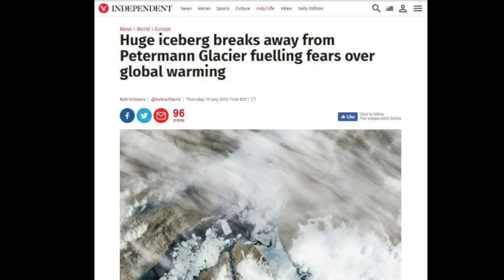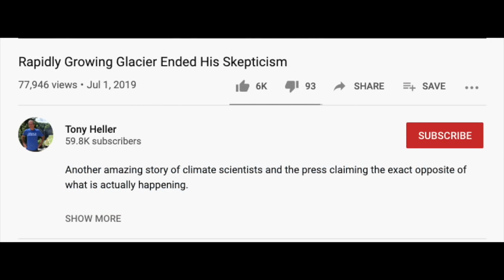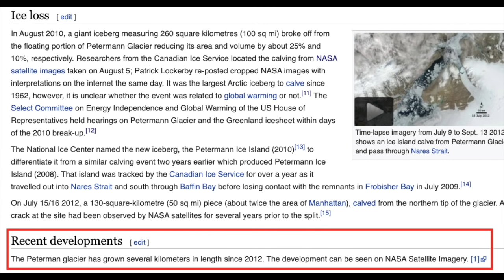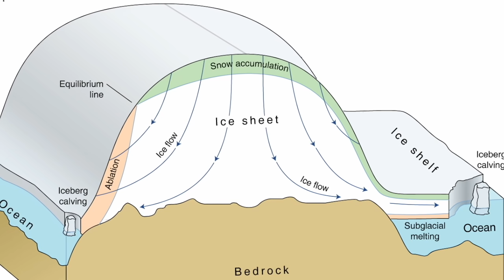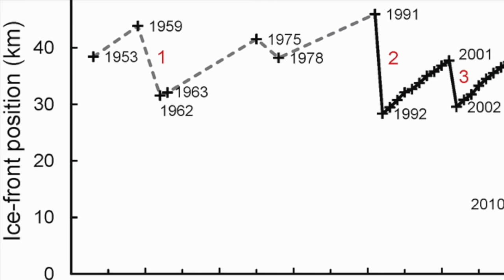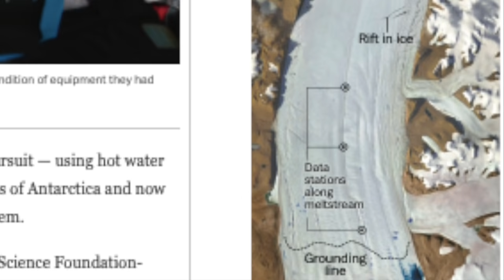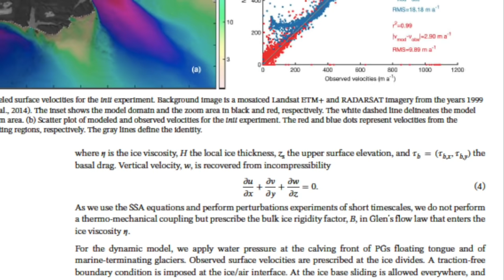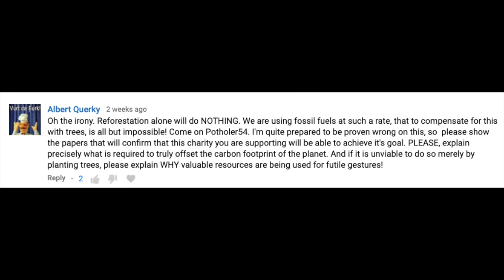What's happening to Greenland's most enigmatic glacier?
Scientists are concerned about the Petermann glacier in Greenland. Some bloggers are not. Looking at satellite photos, the bloggers seem to be right. Could this be a first?

The charity I strongly endorse is called Health in Harmony.
for an explanation of their work.

0:00

00:12

00:36

01:29

01:37

01:56 -- Stability of the Petermann ice shelf from 1874 to 2010 can be found in a number of sources, including "Calving Induced Speedup of Petermann Glacier” --
Martin Rückamp et al., Journal of Geophysical Research 2018

02:36

02:48 – Ibid.

03:04 – “The ice shelf of Petermann gletscher, North greenland, and its connection to the Arctic and Atlantic oceans” – Munchow et al, Oceanography
   Also in:
    “Interannual changes of the floating ice shelf of Petermann Gletscher, North Greenland, from 2000 to 2012” – Munchow et al., Journal of Glaciology 2014

03:16 – “Calving Induced Speedup of Petermann Glacier” --

3:35

3:41

3:52

4:16 -- “The ice shelf of Petermann gletscher, North greenland, and its connection to the Arctic and Atlantic oceans” – Munchow et al, Oceanography

4:21 -- (for all satellite images of Petermann glacier)

4:24 – “The Holocene retreat dynamics and stability of Petermann Glacier in northwest Greenland” – Jakobssen et al., Nature Communications 2018
4:34 -- “Calving Induced Speedup of Petermann Glacier” --

6:23 – For an explanation of the mechanism of the Petermann glacier, and the significance of the blockage, see:

8:02 -- “North Greenland Glacier Velocities and Calf Ice Production” -- Anthony K. Higgins, Polarforschung 1991

8:14 -- “Unprecedented Retreat in a 50-Year Observational Record for Petermann Glacier, North Greenland” – Johannessen et al., Atmospheric and Oceanic Science Letters 2013

8:44 – Ibid.

9:11

9:16

9:18

10:26